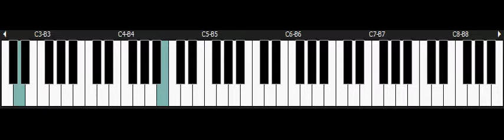California Games - SEGA Master System Piano - Surfing